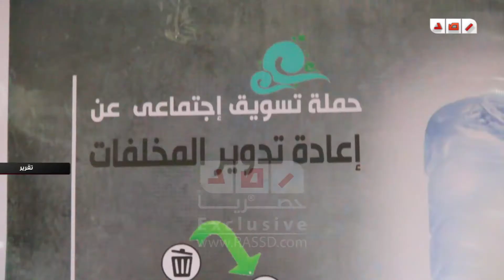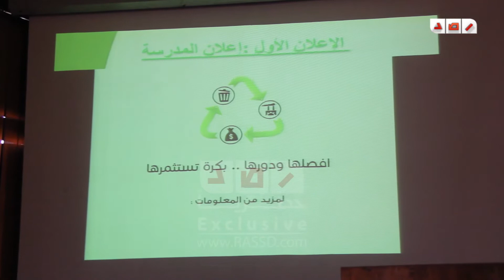تدويرة : نتمني من رجال الأعمال الإستثمار في تدوير المخلفات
تحت عنوان افصلها ودورها بكرة تستثمرها ناقش طلاب كلية إعلام جامعة القاهرة مشروع تخرجهم لعمل حملة لمدة 6 أشهر لتوعية المواطن المصرى بأهمية فصل المخلفات من المنبع والحفاظ علي البيئة وأنتج الطلبة مجموعة من الإعلانات المرئية والإذاعية والمطبوعة وإعلانات الطرق لبدء تدشين الحملة بحضور نخبه من الفنانين والدعاة والممثلين

تقرير : محمد الشاعر
تصوير : عمر خضر
مونتاج : محمود محمد